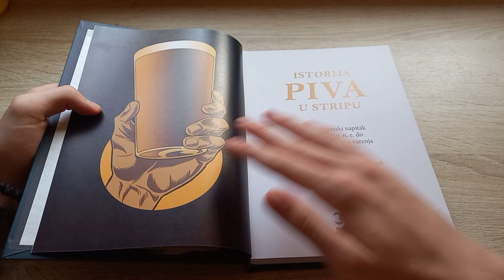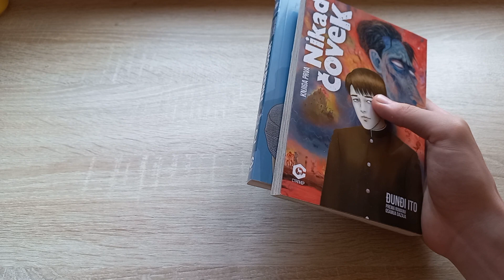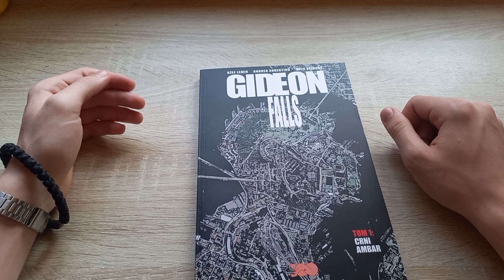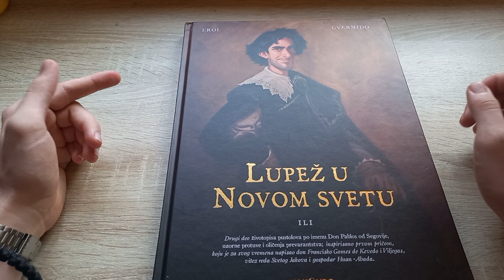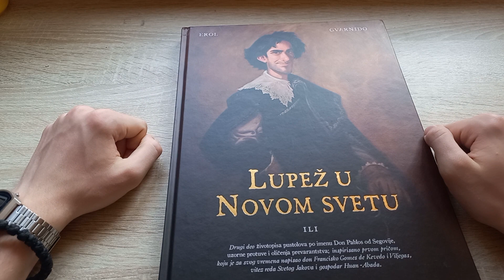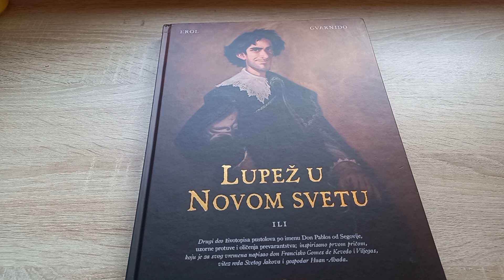NABAVKA STRIPOVA sa festivala Tandara Mandara!